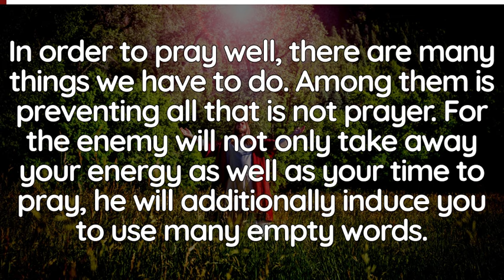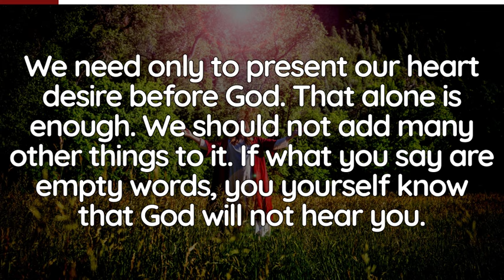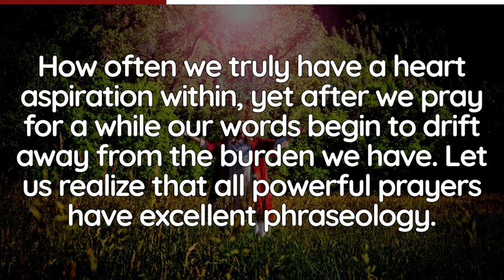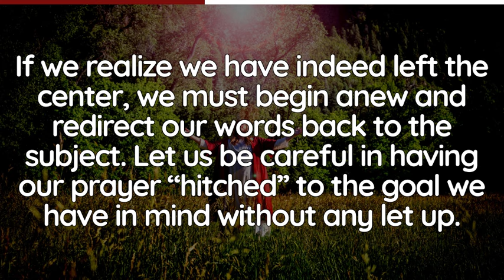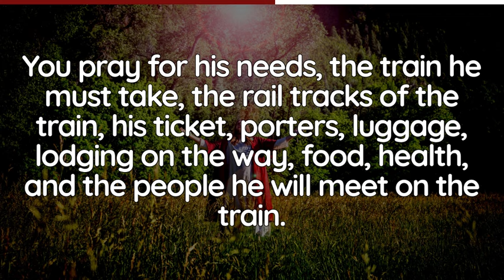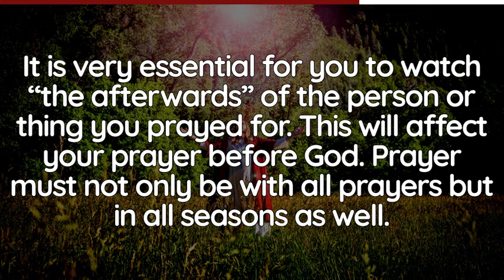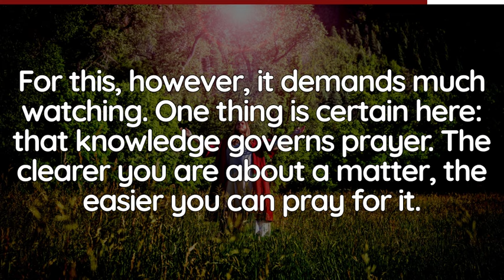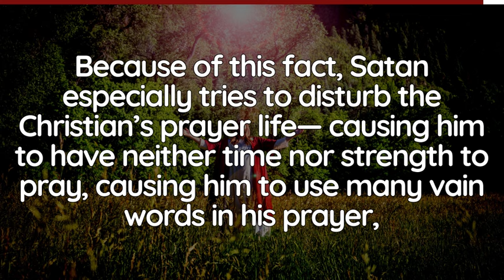HOW TO PRAY WELL | WATCHMAN NEE AUDIOBOOK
LEARNING TO PRAY | WATCHMAN NEE
Excerpt from "A Balanced Christian Life" by Watchman Nee